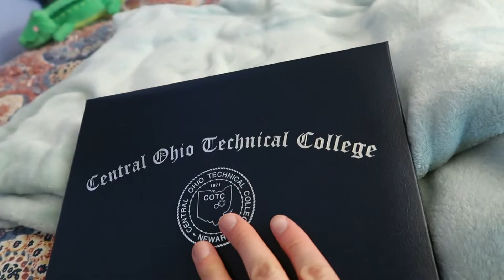TOAST NEVER LOOKED SO GOOD!! - 5/4/19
I upload Monday - Saturday!

-Vlog art by Hope Randall Photography!